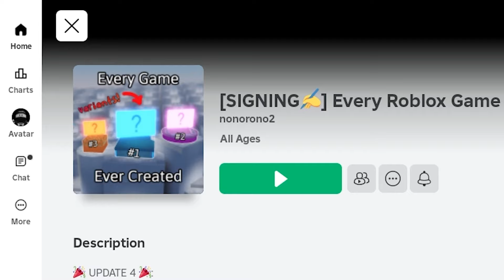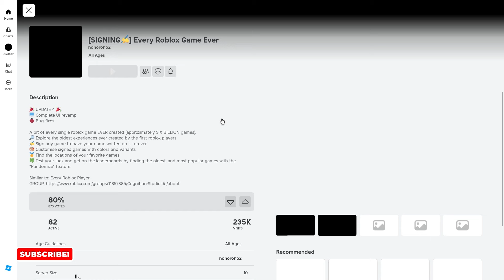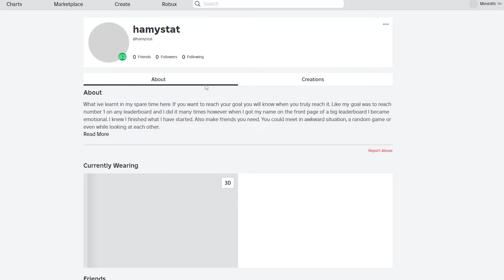MENCARI GAME ROBLOX TERTUA DI GAME INI!!!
AYO BERGABUNG MENJADI MIMINERS!!!

“ INI DIA GAME TERTUA DI ROBLOX!! “

Jangan Lupa Juga Follow Sosmed Mimin!!!